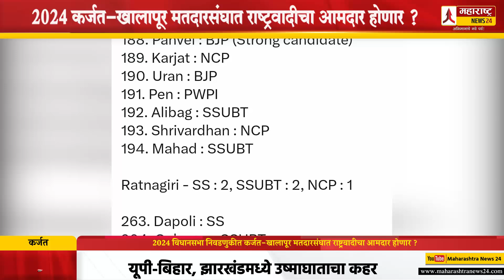2024 विधानसभा निवडणुकीत कर्जत-खालापूर मतदारसंघात राष्ट्रवादीचा आमदार होणार? Karjat News Arena Survey